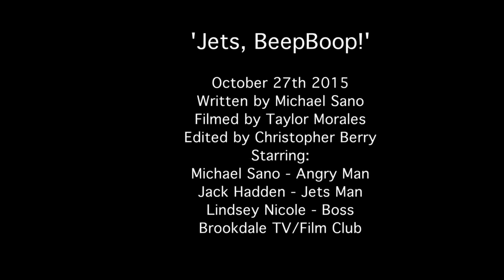"Beep Boop It's Cheesy"- Fall 2015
This is an old video from the fall 2015 semester.
Almost entirely done in done in one shot and mostly improved.

Staring:
-Jack
-Mike